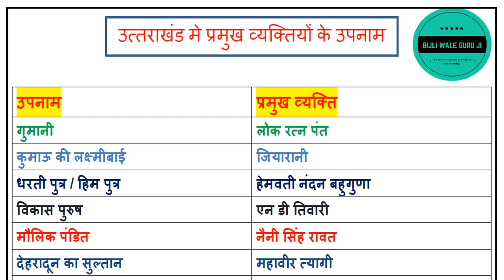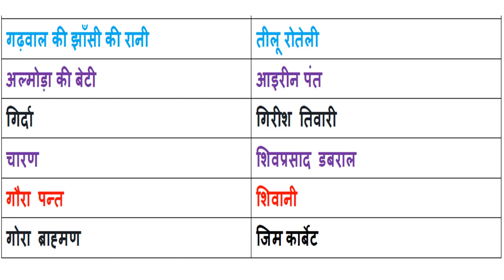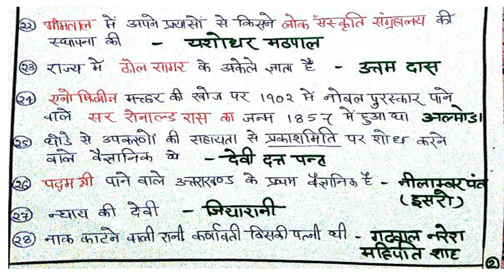उत्तराखंड - प्रमुख व्यक्तियों के उपनाम( Nick names of famous personality)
HELLO EVERYONE,
इस वीडियो को देखने के बाद आप जान पाएंगे कि
उत्तराखंड के गाँधी नाम से कौन प्रसिद्ध है?
न्याय कि देवी कौन हैं?
देहरादून का सुल्तान कौन है?
टिचंरी माई कौन है?
सुन्दर लाल बहुगुणा ने पद्मश्री लेने से कब मना किया?
हिमालय पुत्र नाम से कौन प्रसिद्द है?